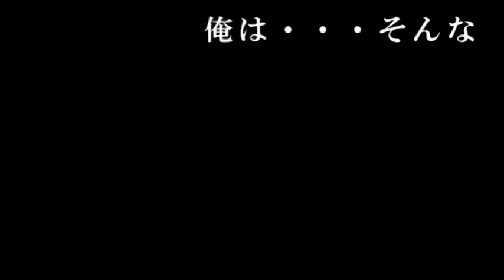【隠居TV】ガーシーch：昔作ったパロディ動画を晒します。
「件名：速稼塾（あなたのお名前）」